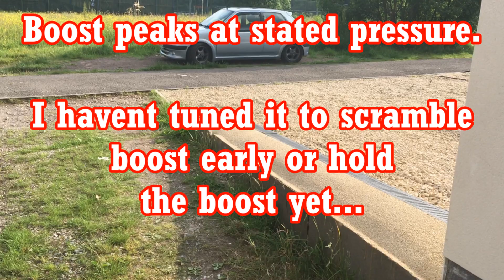#22 Crank the boost!!! Reactions to MENTAL 106 GTI turbo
All pulls are from a low speed and I don't exceed the 70mph national speed limit.